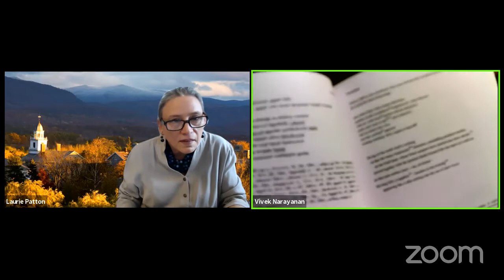(Re)Translating the Classics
PEN America, the Center for the Humanities at CUNY Graduate Center, and the Cullman Center for Scholars and Writers at the New York Public Library presented (Re)Translating the Classics livestreamed on the global, commons-based, peer produced HowlRound TV network at howlround.tv on Tuesday 1 September 2020 at 10:30 a.m. PDT (San Francisco, UTC -7) / 12:30 p.m. CDT (Chicago, UTC -5) / 1:30 p.m. EDT (New York, UTC -4) / 18:30 BST (London, UTC +1) / 19:30 CEST (Berlin, UTC +2).

Join us for Week 17 of Translating the Future as we continue our series of conversations between translators with (Re)Translating the Classics with Laurie Patton, Gopal Sukhu and Vivek Narayanan.

It has been said that every generation deserves its own translation of literary classics. But who decides when it’s time for a new version, and by whom? How are these texts in dialogue with each other? What can these new editions tell us about ourselves? Join us for a conversation about translating and writing through classic works from Sanskrit and Chinese.

The conversations will be hosted by Esther Allen & Allison Markin Powell.

Speaker Bios
Laurie L. Patton is the 17th president of Middlebury, and the first woman to lead the institution in its 219-year history. Patton is an authority on South Asian history, culture, and religion. She is the author or editor of nine scholarly books. She has also authored three books of poetry, and has translated the classical Sanskrit text, The Bhagavad Gita.

Gopal Sukhu is a graduate of Boston Latin School and Yale University, where he studied with Hans Frankel. After studying Chinese history, literature, and archaeology at Wuhan University on a Fellowship from the Committee on Scholarly Exchange with the People’s Republic of China, he received the PhD in Chinese Literature from Columbia University, where he studied with C. T. Hsia and Hans Bielenstein. During the 1970s he was lyricist for the Finnish jazz composer Heikki Sarmanto. He has taught at the Cultural College in Taiwan, Hunter College, Columbia University, Ohio State, and Queens College, where he teaches Classical Chinese and Comparative Literature. His publications include “A Male Mother Mencius Moves House Three Times,” in Silent Operas, in collaboration with Patrick Hanan, The Shaman and the Heresiarch: A New Interpretation of the Li Sao, and The Songs of Chu, a complete translation of the second oldest anthology of Chinese poetry, the Chuci.

Vivek Narayanan’s books of poems include Life and Times of Mr S and the forthcoming AFTER: a Writing Through Valmiki’s Ramayana. A full-length collection of his selected poems in Swedish translation was published in 2015 by the Stockholm-based Wahlström & Widstrand in 2015. He has been a Fellow at the Radcliffe Institute, Harvard University (2013-14) and a Cullman Fellow at the New York Public Library (2015-16). His poems, stories, translations and critical essays have appeared in journals like The Paris Review, Granta, Poetry Review (UK), Modern Poetry in Translation, Harvard Review, Agni, The Caribbean Review of Books and elsewhere, as well as in anthologies like The Penguin Book of the Prose Poem and The Bloodaxe Book of Contemporary Indian Poetry. Narayanan is a member of Poetry Daily’s editorial board where he contributes and occasionally writes about contemporary world poetry. He was the Co-editor of Almost Island, an India-based international literary journal from 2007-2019. He currently teaches at George Mason University.

About this Conference and Conversation Series
Translating the Future launched with weekly hour-long online conversations with renowned translators throughout the late spring and summer and will culminate in late September with several large-scale programs, including a symposium among Olga Tokarczuk's translators into languages including English, Japanese, Hindi, and more.

The conference, co-sponsored by PEN America, the Center for the Humanities at The Graduate Center CUNY, and the Cullman Center for Scholars and Writers at the New York Public Library, with additional support from the Martin E. Segal Theatre Center, commemorates and carries forward PEN's 1970 World of Translation conference, convened by Gregory Rabassa and Robert Payne, and featuring Muriel Rukeyser, Irving Howe, Isaac Bashevis Singer, and many others. It billed itself as "the first international literary translation conference in the United States" and had a major impact on US literary culture.

The conversations are hosted by Esther Allen & Allison Markin Powell.